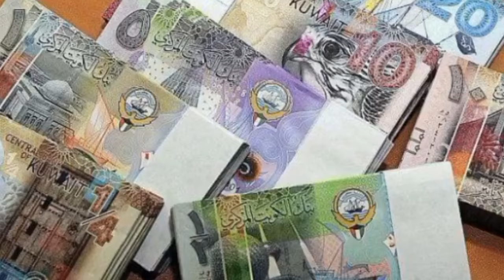কুয়েত সাধারণ ক্ষমায় ভিজিট ভিসার বড় সুযোগ। কুয়েত আজ ফুটবল খেলা বাংলাদেশ বনাম ফিলিস্তিন। Kuwait 2updat